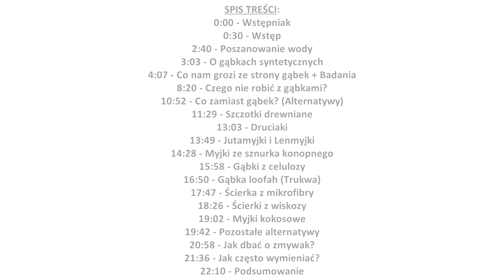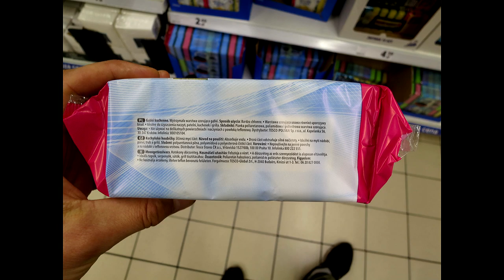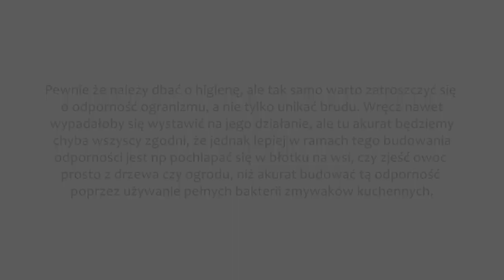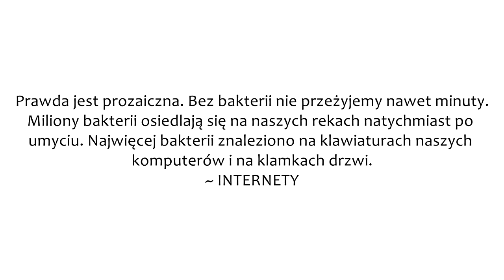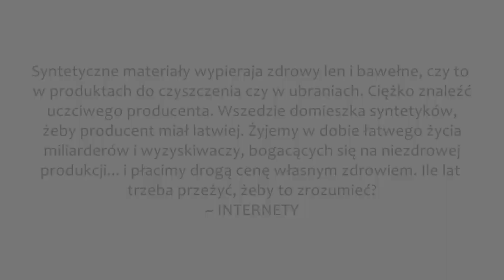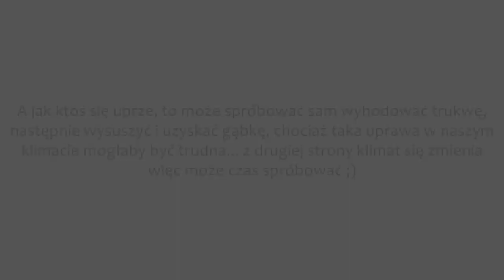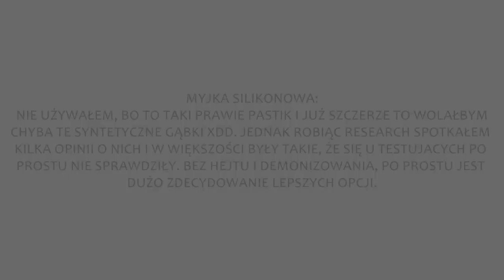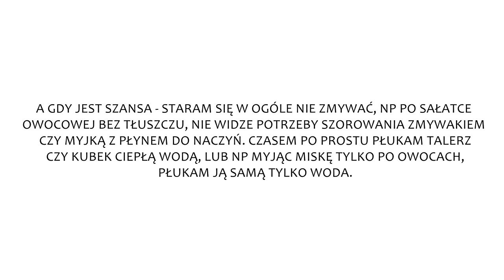Gąbki do naczyń - czy są szkodliwe? Co w zamian? (zmywaki, myjki) ZŻ 67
Myślisz o zakupie wyciskarki? Sprawdź mój link zniżkowy na zakup wyciskarki wolnoobrotowej KUVINGS

Wspierasz także dając łapkę w górę, komentując i/lub udostępniając, dzięki.

INTERAKTYWNY SPIS TREŚCI:
0:00 - Wstępniak
0:30 - Wstęp
2:40 - Poszanowanie wody
3:03 - O gąbkach syntetycznych
4:07 - Co nam grozi ze strony gąbek + Badania
8:20 - Czego nie robić z gąbkami?
10:52 - Co zamiast gąbek? (Alternatywy)
11:29 - Szczotki drewniane
13:03 - Druciaki
13:49 - Juta-myjki i Len-myjki
14:28 - Myjki ze sznurka konopnego
15:58 - Gąbki z celulozy
16:50 - Gąbka loofah (Trukwa)
17:47 - Ścierka z mikrofibry
18:26 - Ścierki z wiskozy
19:02 - Myjki kokosowe
19:42 - Pozostałe alternatywy
20:58 - Jak dbać o zmywak?
21:36 - Jak często wymieniać?
22:10 - Podsumowanie